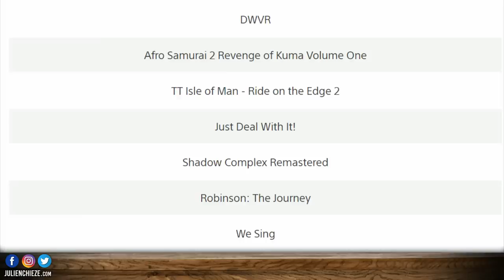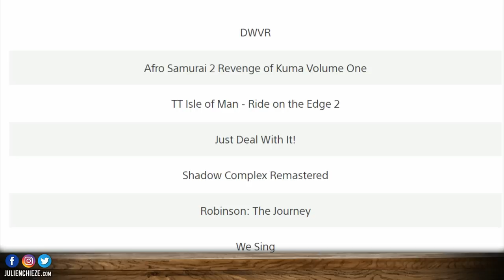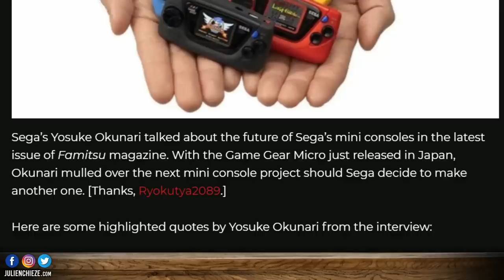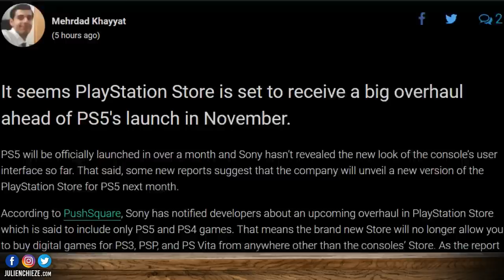PS5 rétro compatibilité et Real Madrid, Xbox pub Next Gen, nouveau PlayStation Store en approche ?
Au menu du Bistro du Jeu Vidéo épisode 377 : Rétrocompatibilité PS5/PS4 détaillée, PlayStation s'offre le Real Madrid, Xbox dévoile sa première superbe pub Next Gen, nouveau PlayStation Store en approche ? The Medium daté et SEGA évoque une Dreamcast Mini.